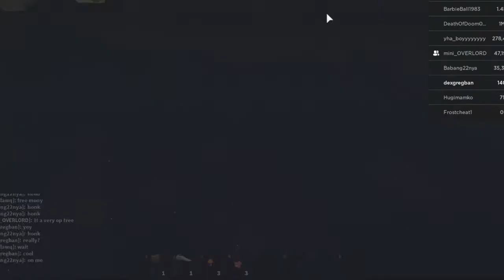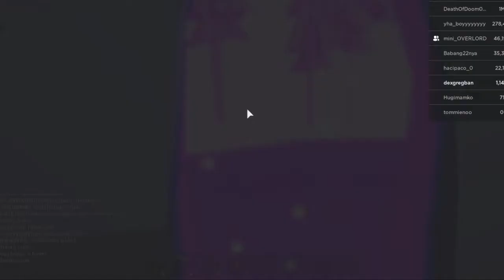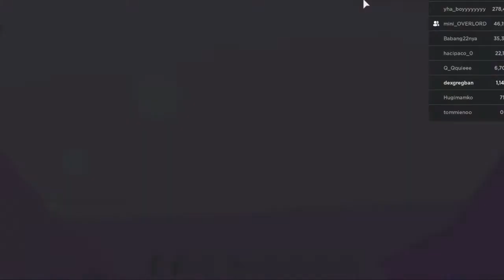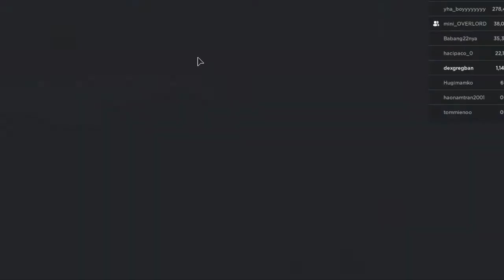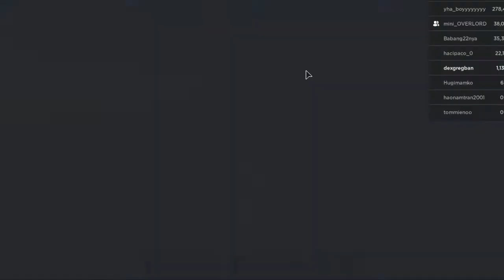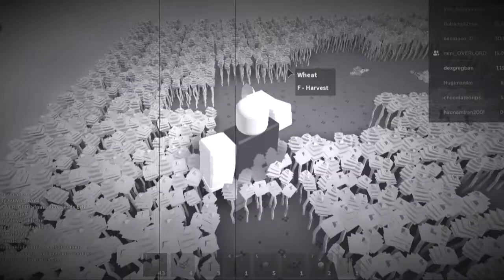Playing Roblox Islands [w mini_OVERLORD]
I am so new to this game I guess this is a survival game. kinda hard to do this game also sorry to mini that I stole his crops but I dropped it anyway xD